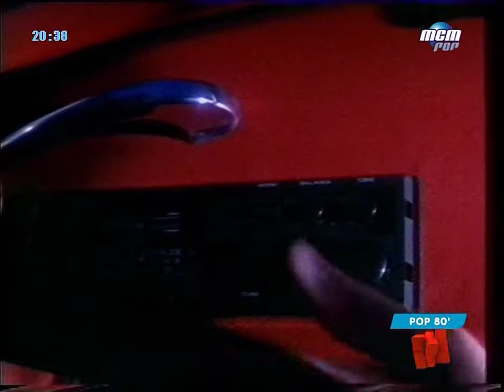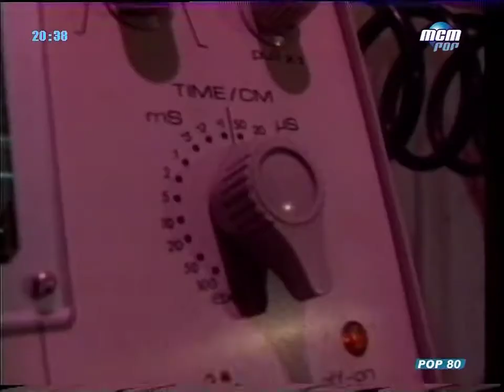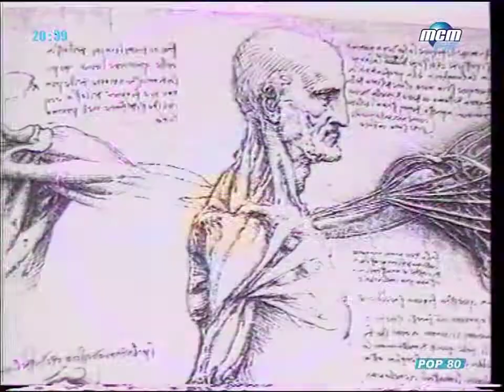Den Harrow - Future Brain